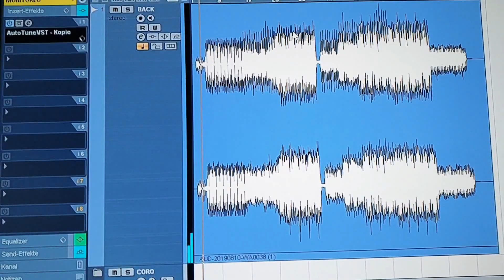👉 El trabajo detrás de las Obras 🤗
Acá me encontraba elaborando el Tema musical 🎶De Hermano a Hermano Con la Bendicion de todos ustedes Familia. 👨‍👩‍👦‍👦

Gracias por aceptar mi trabajo musical. 🙏❤🙏

Se les quiere de gratisss 🎶🎶🙏🇨🇺